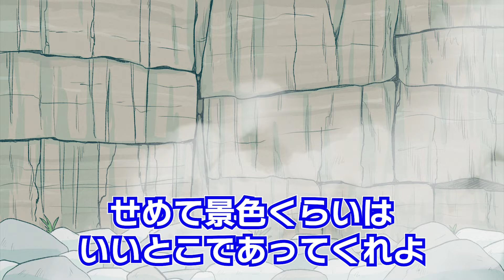山奥の秘湯来たけど足湯だった【コント】【アニメ】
思ったより良い猿の声が出せたので、それだけでも聞いてみてください。

イラストは友人に頼みました！